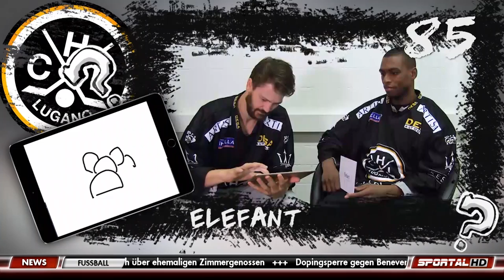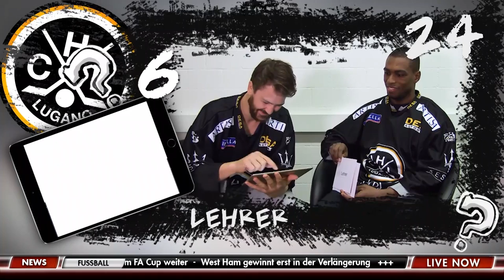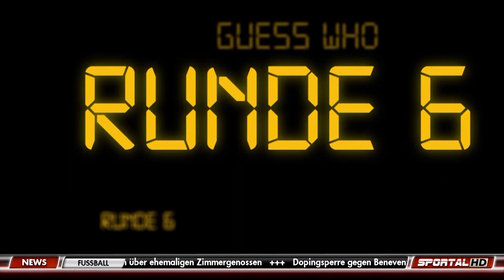The Hockey Week, 17.01.2018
Seit einem Jahr und der Entlassung beim HC Ambri-Piotta war es ruhig um Hans Kossmann, nun ist der Kanada-Schweizer zurück in der National League - als Trainer der ZSC Lions. Der 55-Jährige soll mit den Löwen um den Titel mitspielen, bevor Ende Saison sein Vertrag ausläuft. Leider schaffte es der Coach nicht mehr rechtzeitig ins Studio, doch unsere Experten Klaus Zaugg und Thomas Roost hatte genügend Gesprächsstoff.